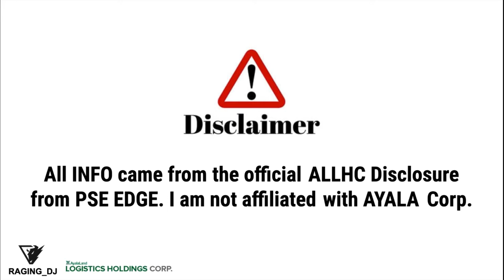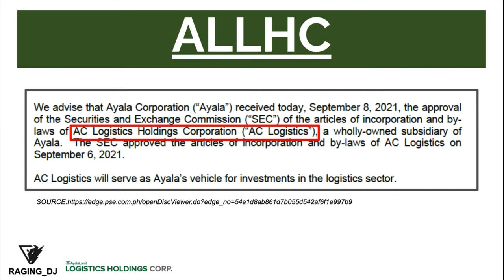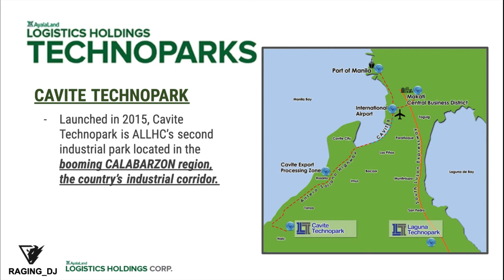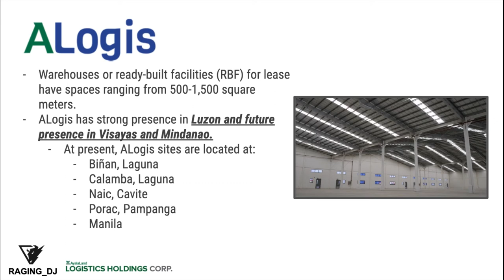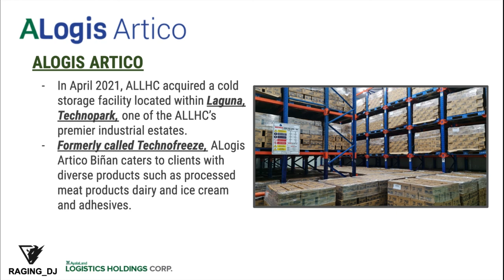AYALA LAND LOGISTICS HOLDING CORP (PSE:ALLHC) | FUNDAMENTALS